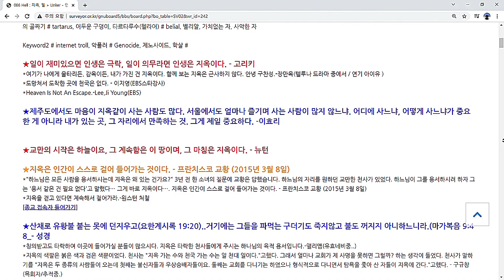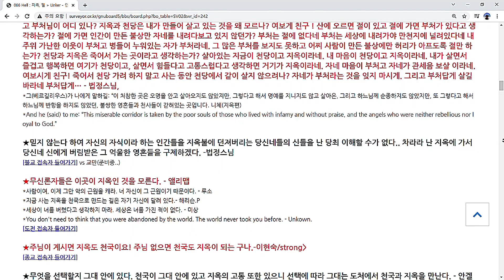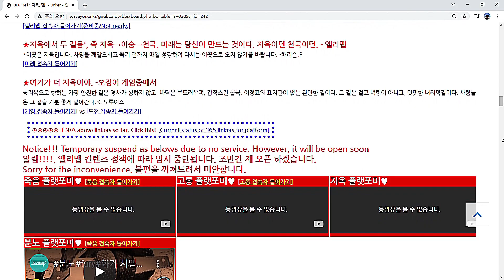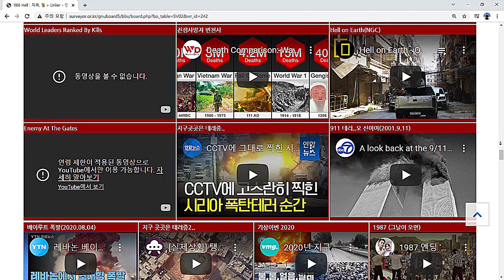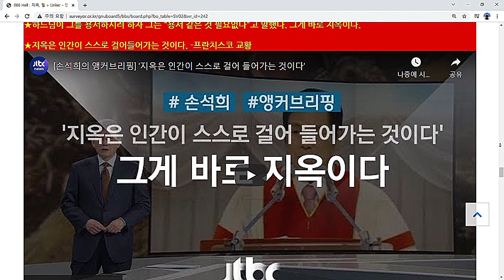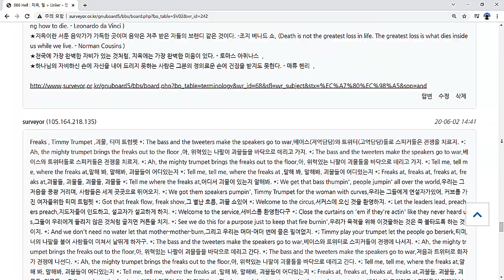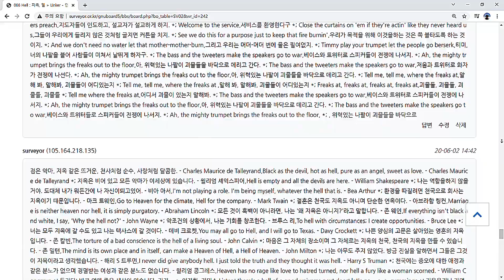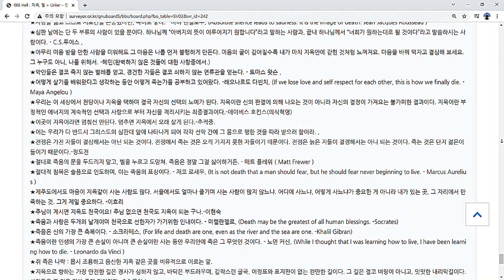[지옥] "지옥은 인간이 스스로 걸어 들어가는 것" 입니다. 신 탓을 하지 마십시요!! 이 모두 내 탓입니다.!!!!!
★단 하나의 명언을 살아 생전 찾아가시길 바랍니다. - 앨리맵

★하느님의 자리를 원하던 교만한 천사가 있었다. 하느님이 그를 용서하시려 하자 그는 "용서 같은 것 필요없다"고 말했다. 그게 바로 지옥이다. 지옥은 인간이 스스로 걸어들어가는 것이다. -프란치스코 교황

Navigate your life.~ Alivemap here.